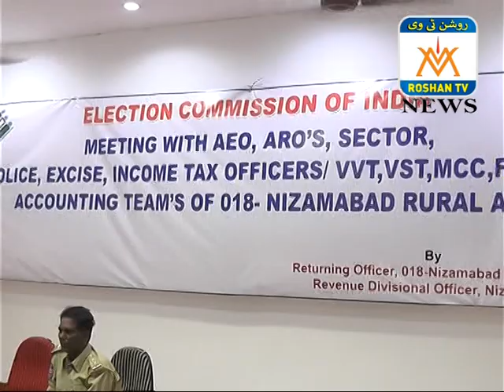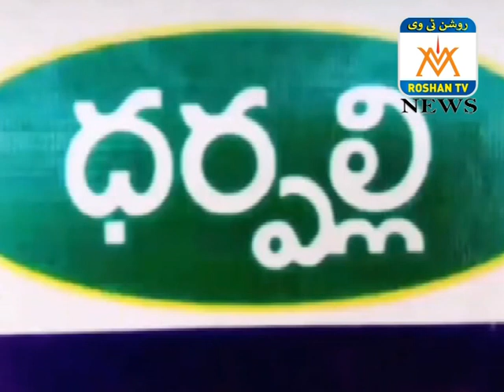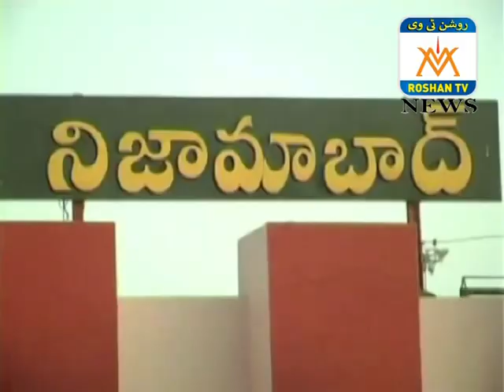ROSHAN NEWS 06 11 2018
ROSHAN NEWS 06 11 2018 urdu news nizamabad